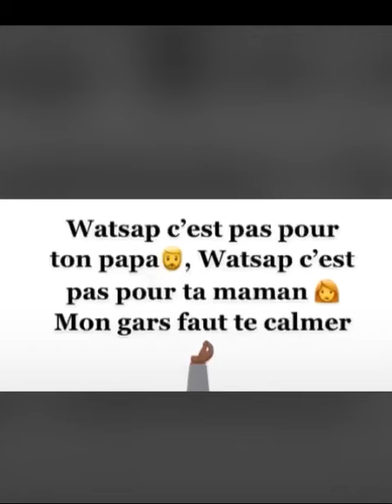pour les on dit